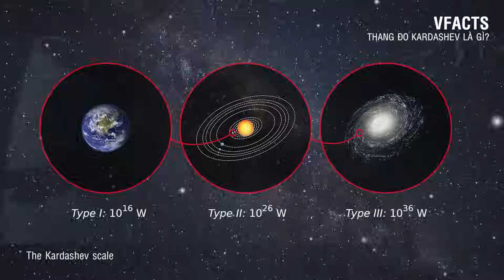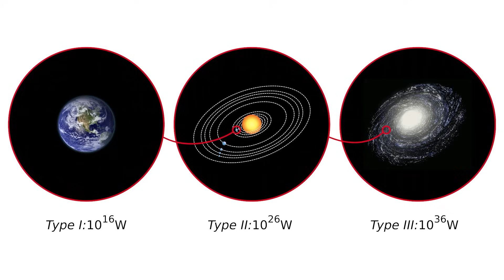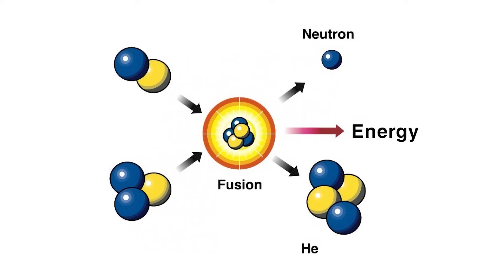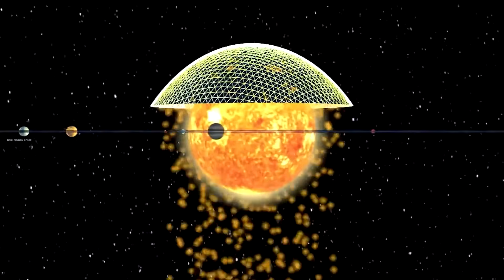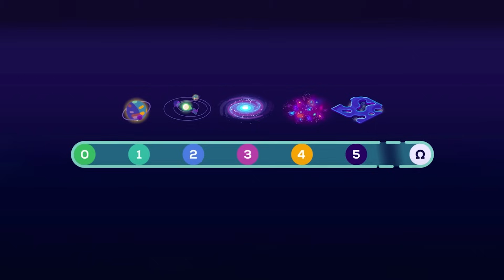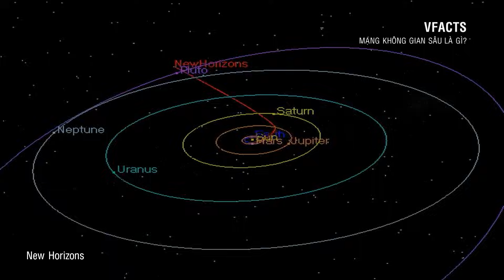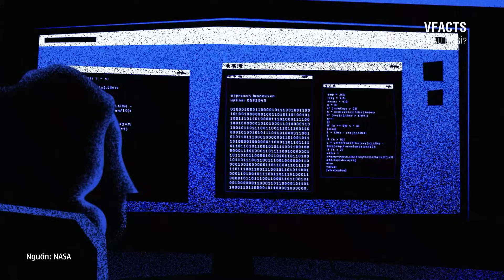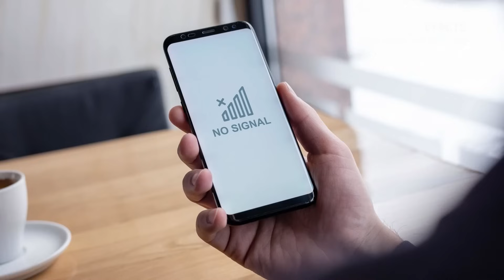#676 Video Này Chứng Minh Con Người Đã Tạo Ra Vũ Trụ!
Video Này Chứng Minh Con Người Đã Tạo Ra Vũ Trụ!
Nền văn minh loại V là nền văn minh đầu tiên đủ tân tiến để thoát khỏi vũ trụ khởi nguyên của họ và tiến vào đa vũ trụ - multiverse.

Một nền văn minh như vậy cũng sẽ làm chủ các công nghệ cần thiết để mô phỏng hoặc xây dựng một vũ trụ tùy chỉnh. Họ làm chủ các quy luật tự nhiên và có quyền kiểm soát gần như hoàn toàn đối với kết cấu của thực tại.

Nếu chúng ta đang sống trong một vũ trụ được lập trình. Đó rất có thể là sản phẩm của một nền văn minh loại V.

Một cách không ngoa, cư dân của nền văn minh loại V đã đạt đến cảnh giới thần thánh, chúa trời trong tín ngưỡng của con người, với năng lực xây dựng và sáng tạo gần như không có giới hạn trong quy mô đa vũ trụ.

Những người thực hiện:
Kịch bản: Đạt Nguyễn
Thu âm: Đạt Nguyễn
Biên tập video: Huệ Tây, Thúy Kiều